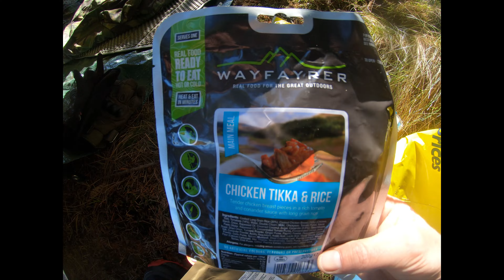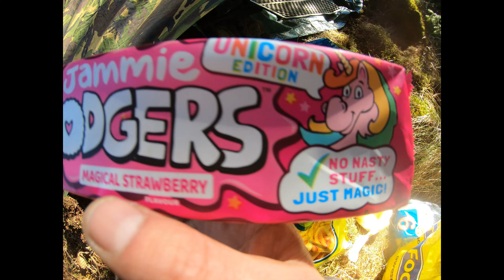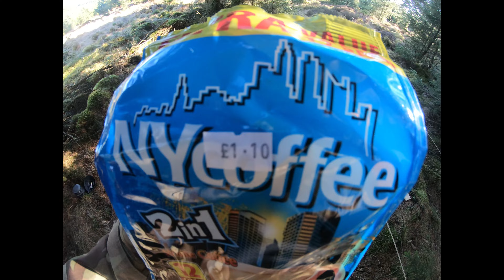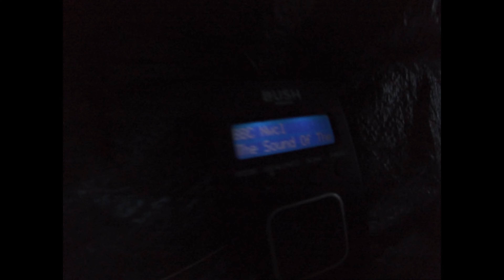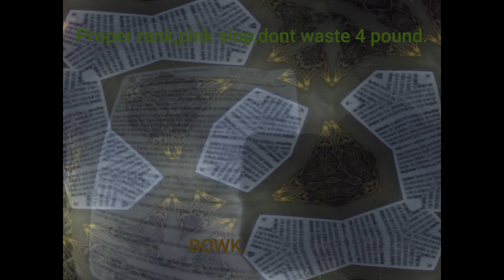Forest Oasis Wildcamp.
A trip Deeper than i've ever been in Harwood forest.
All  being said im set up about 80 meters away from one of the main trucking roads whilst there still at work.
Was a very chill camp.